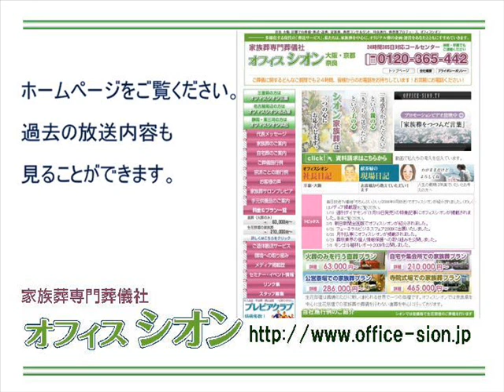オフィスシオンしきたりアカデミー 日本墳墓史８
「オフィスシオンFMしきたりアカデミー」では、家族葬専門葬儀社オフィスシオンが、しきたりや、葬にまつわる慣習やマナーをご紹介いたします。11月11日　日本墳墓史８